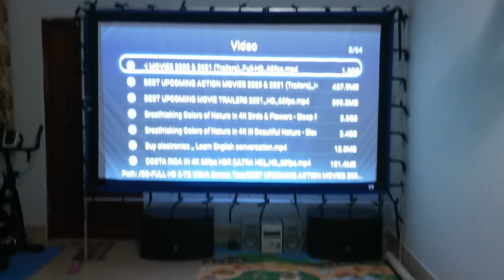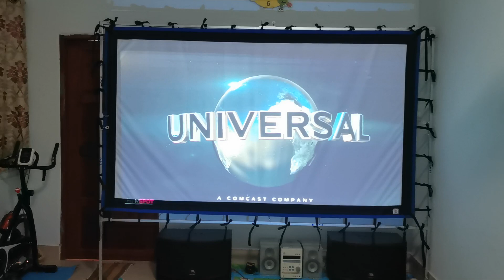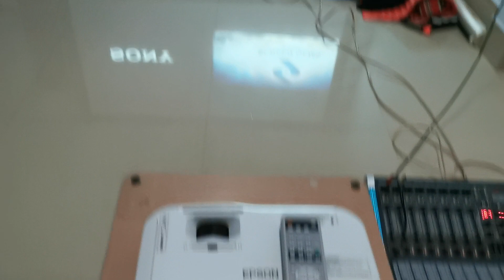ขายโปรเจคเตอร์ Epson EB-S12 รีวิวโปรเจคเตอร์ ขายโปรเจคเตอร์มือ2 ความสว่าง 2800 ลูเมนส์ โท 0815851998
ขายโปรเจคเตอร์ Epson EB-S12 รีวิวโปรเจคเตอร์ ขายโปรเจคเตอร์มือ2 ความสว่าง 2800 ลูเมนส์ ขาย 6500 บาท สนใจโทร